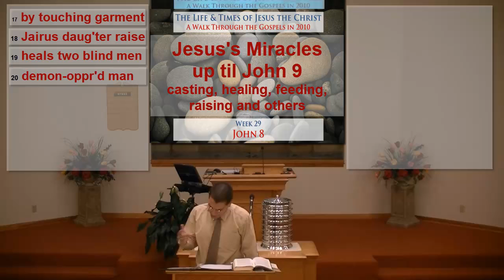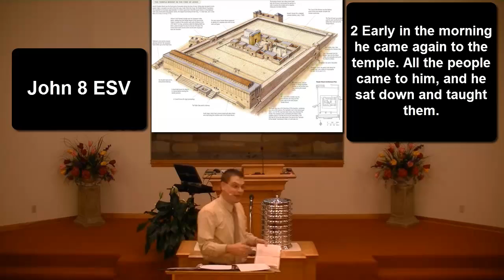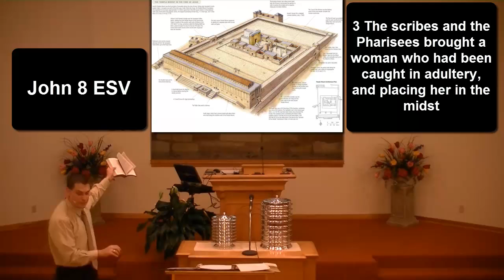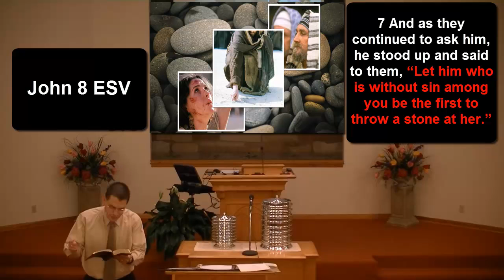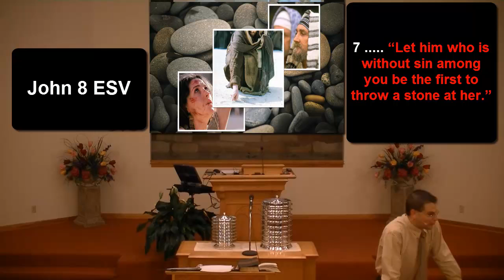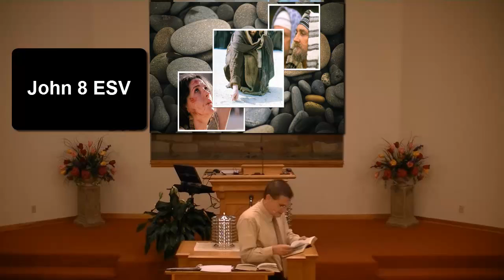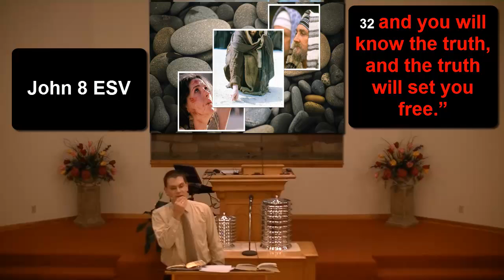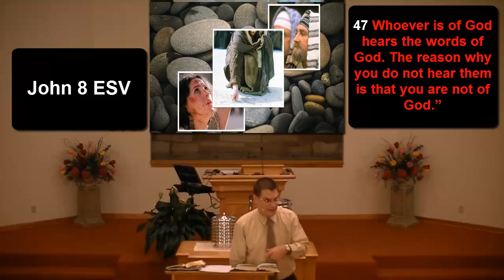100801 Jesus heals a man born blind (John 9-10) Week 29